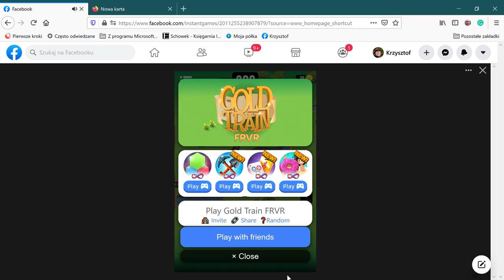Facebook — Mozilla Firefox 2021 04 25 12 28 24